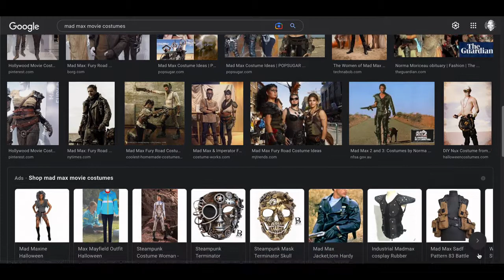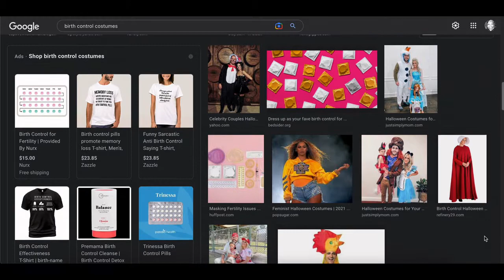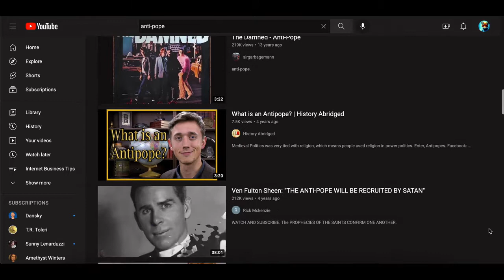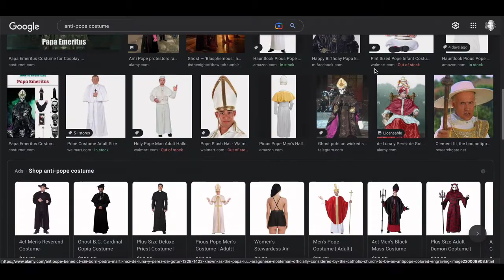Fun Halloween Costumes to Wear This Year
In this video, we'll explore some unique, fun, and mildly offensive Halloween costumes to wear this year to make this Halloween a blast.